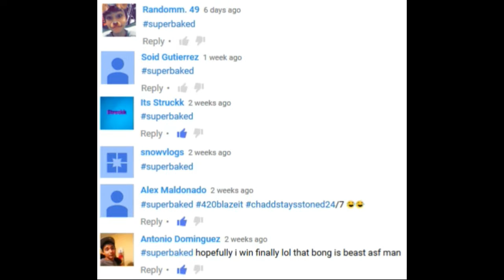One hitter pipe winner announced!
I picked the winner for the one hitter pipe! I call it a crack pipe haha

Send me stuff for unboxing video and shoutouts?
My Address:
Chadd Sinclair
13431 71a Ave,
 Surrey, BC
V3W 2L2
Canada